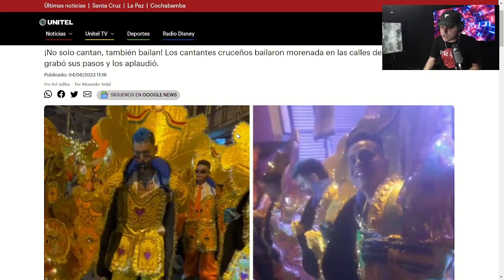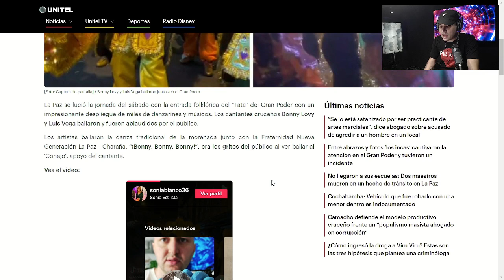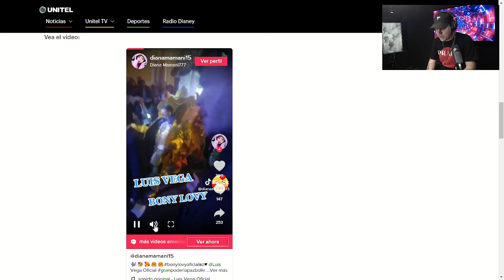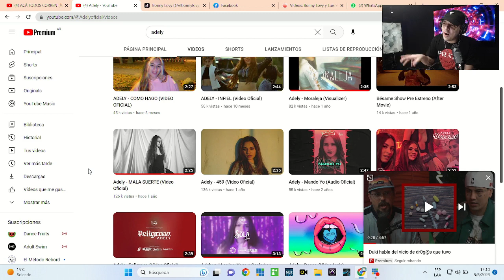BONNY LOVY FT LUIS VEGA? el PROXIMO JUNTE PARA LA HISTORIA 👈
► *SEGUIME*